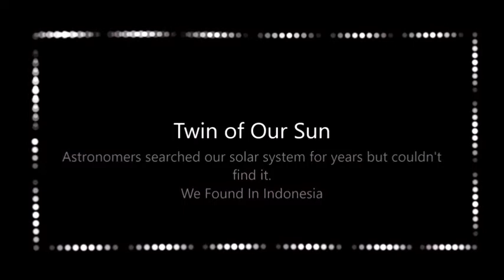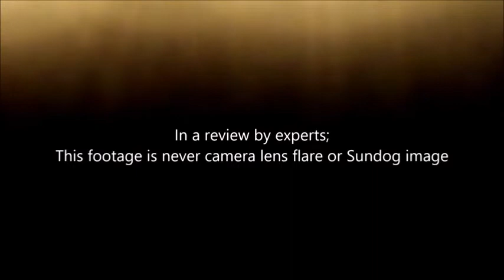* N E M E S I S * TWIN OF OUR SUN *3D IMAGES*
N E M E S I S   Second Sun
*Some Experts says, that this mysterious sun,
it is not always visible, but it is inside our solar system.
Twin of our Sun;
Astronomers searched our solar system for years but couldn't find it.
We Found In Indonesia 2016*
Images are 3D
Please Use 3D Glasses
In a review by experts;
This footage is never camera lens flare or sundog image..
Notice:This footage is not very new.2016
In technical reviews,
it has been understood that this footage is real.